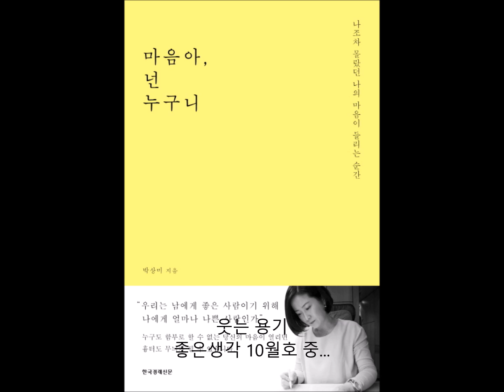웃는 용기 (좋은생각 10월호)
거울을 보고 웃으며 긍정적으로 생각하는 훈련을 한 달간 했다. 훈련 전후 유전자를 분석한 결과, 세포를 활성화하고 신진대사를 원활하게 하는 유전자는 활발해지고, 스트레스 유발 유전자는 퇴화했다. 웃으려고 노력만 해도 유전자는 변한다. (박상미)